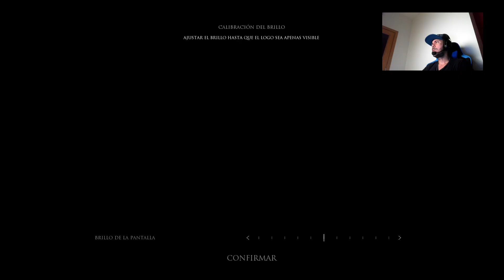SCORN* ESTRENO DIA 1* XBOX SERIES* "UN MUNDO ALIENÍGENA"